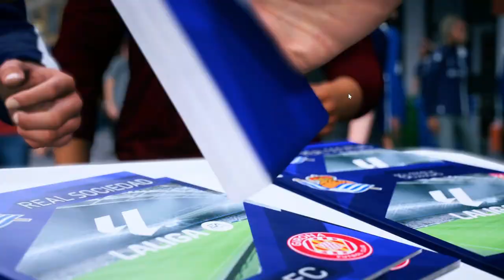FC 24 | How to Create A Good Looking Player S2E26 [] SPANISH [] AARON CABRERA